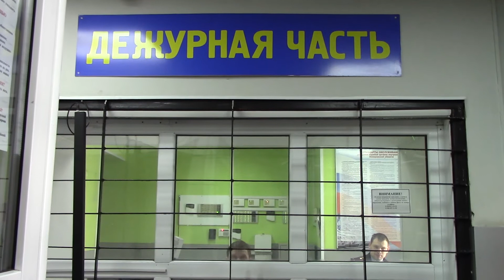В Кузбассе полицейские установили распространителя фейка о штрафе за отсутствие медицинской маски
В ходе мониторинга СМИ и сети Интернет сотрудники межмуниципального отдела МВД России «Ленинск-Кузнецкий» выявили информацию о том, что сотрудники полиции привлекают горожан к ответственности за отсутствие медицинских масок. В результате проверки данные сведения не нашли своего подтверждения.